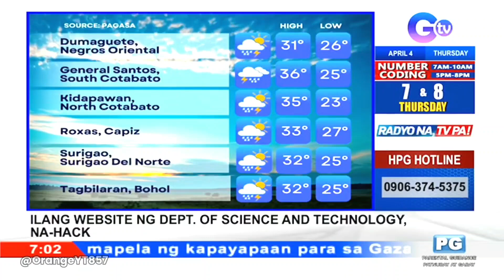GTV - aircheck (7:02am) [04-APR 2024]